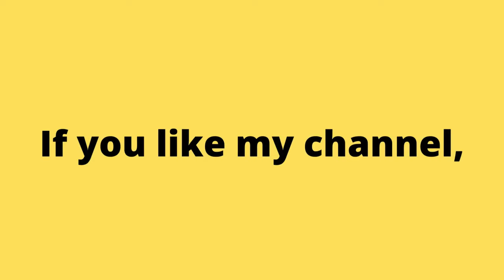Playing Temple Run For The First Time. Android mobile No Commentary Gameplay. | Piso games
Аркадные игры
街机游戏
아케이드 게임
आर्केड खेल
ਆਰਕੇਡ ਗੇਮਾਂ